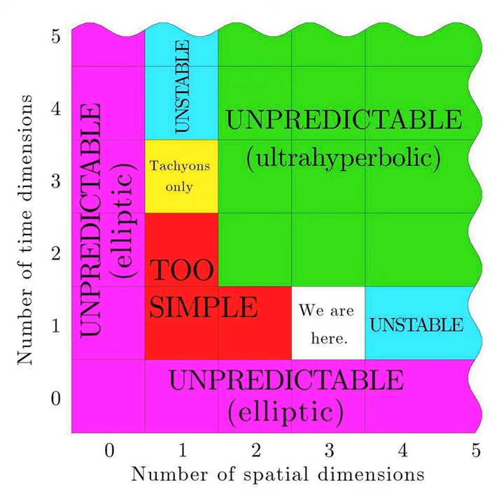Electric Eye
Electric Eye · Apparatjik